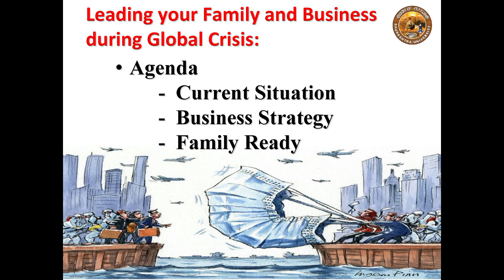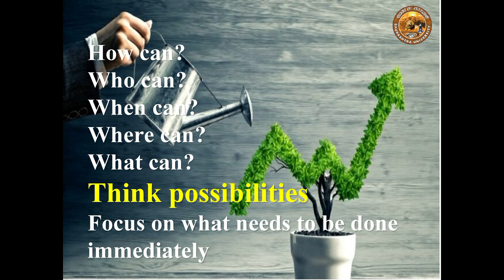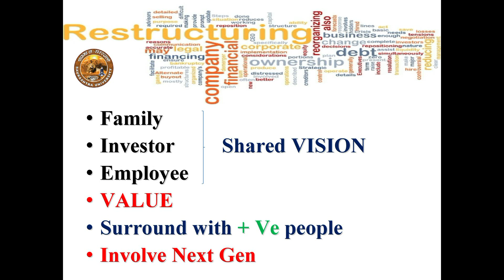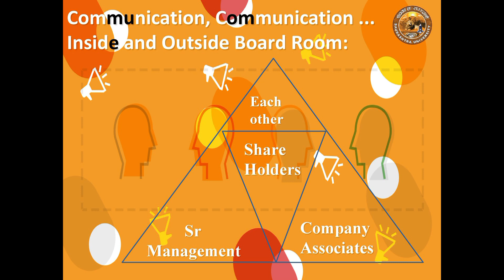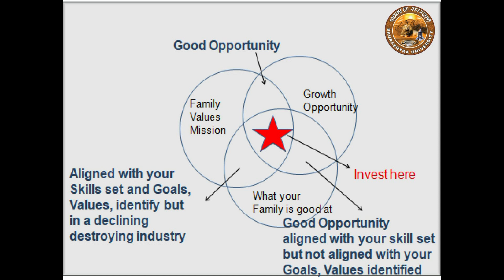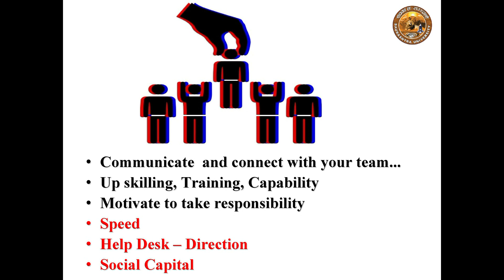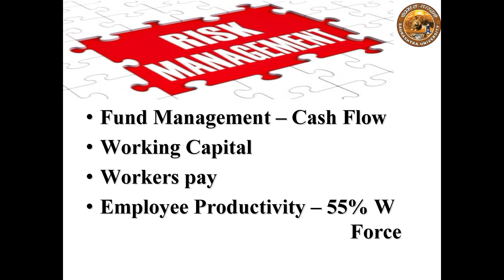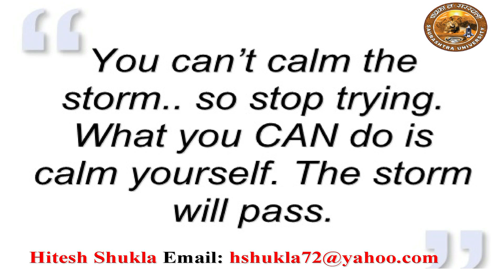Leading Your Family Business in Global Crisis